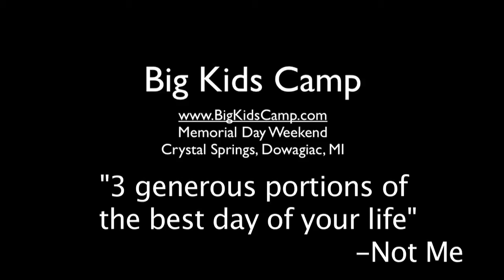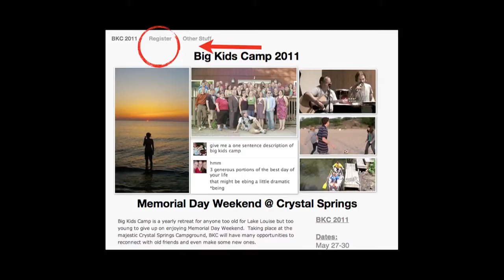BKC Hard Sell.mp4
Some reasons why you should go to Big Kids Camp this and every memorial day weekend at Crystal Springs.  Bigkidscamp.com